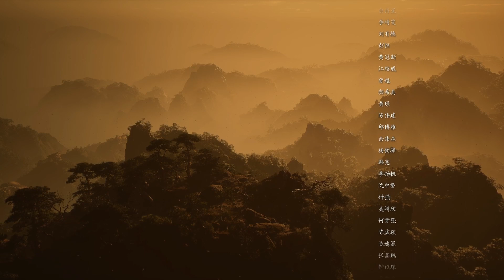《黑神話：悟空》主綫流程攻略之(20 )石猿與大聖殘軀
Hello，歡迎來到我的頻道！
本次節目
是《黑神話：悟空》流程攻略的最後一集
即最終Boss戰和終局動畫
最終Boss戰分爲兩場
一場是與悟空殘魂執念所化的石猿打
西游記中孫悟空
是花果山上的一塊仙石中孕育出來的石猴
他拜師學藝后變得神通廣大
占山爲王
自稱美猴王又當過天庭的弼馬溫
在我看來就是這隻石猿
緊接著的另一場是與大聖殘軀的戰鬥
這個大聖的殘軀自然是斬妖除魔
保護唐僧去靈山取經的孫悟空
本領格外高强
本次節目穿插動畫比較長
但細細品味
意境還是不錯的
就當看影片欣賞吧
要找到石猿
我們需要前往花果山水簾洞天真頂
到達天真頂後
靠近那塊仙石並點擊進入
即可進入劇情界面並找到石猿
下面進入劇情動畫
時間比較長
人物對話很有哲理
值得品味
與石猿的戰鬥可以分為兩個階段
在一階段

石猿錘擊地面產生沖擊波
我們可在它砸地的瞬間躲避

石猿使用銅頭鐵臂時
露出破綻不動
若此時攻擊會產生反彈
我們需註意
及時收手並翻滾以躲避其後續攻擊
Boss戰進入第二階段的明顯特徵
是石猴手上冒著金光
此階段石猿的攻擊更加頻繁和難以預測
需要小心應對
當他使用冰屬性砸地時
我們需要往範圍外跑去
遠離石猿
石猿會進行投技攻擊
抓取天命人
我們要註意躲避

他還會變出另外一個分身一起戰鬥
分身擁有獨立血條
可以優先擊殺分身
使用冰屬性時
石猿身體受到多次攻擊後會化成冰塊假身
此時攻擊無效
我們需要等待本體出現後再進行攻擊

在戰鬥中
我們要保持與石猿的安全距離
及時躲避石猿的攻擊
同時
尋找合適的時機進行反攻
利用四段蓄力棍式和芭蕉扇等技能
可以有效提高對石猿的傷害輸出
擊敗石猿後
會直接進入大聖殘軀的BOSS戰
我們裝備的防具一定要升階升到滿級
這場戰鬥同樣有兩個階段
開局我們可以直接使用禁字法
然後沖上去猛攻
因大聖的攻擊欲望很高
但大多數攻擊通過無腦翻滾就能躲
采用普攻+閃避的方式能迅速集滿棍勢
然後直接立棍重擊
並重復這個流程
在這期間
我們要關註血量
來不及自動回血就喝血瓶
因為泡酒物的選擇
我們喝酒無法被打斷
大聖在二階段攻擊時重擊多了很多
但我們一個重擊劈下去的傷害沒有變化
所以打法與第一階段相同
現在
天命人達到了六根合一
到這裏游戲就通關了